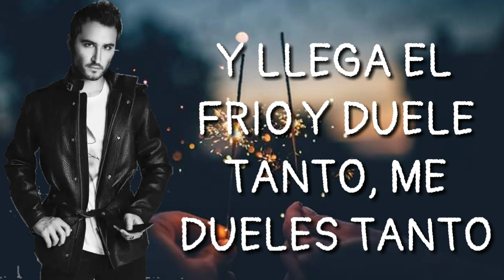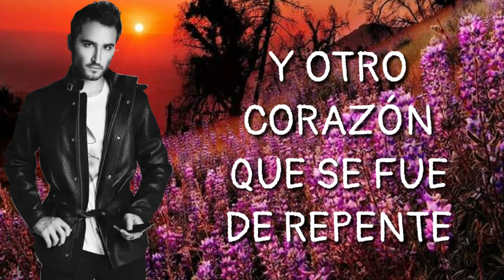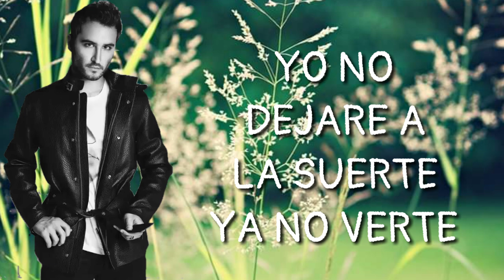Reik - Maldita Despedida (Letra)